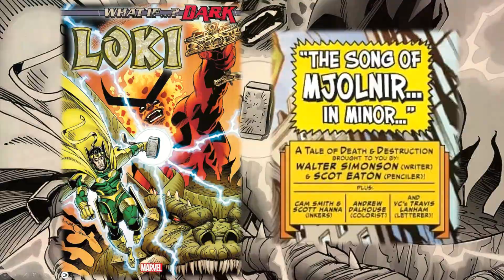Comic Preview | What If...? Dark: Loki #1 | Marvel Comics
Walter Simonson returns to his illustrious run on THOR…but this time, Loki’s in charge! A tale of one of Asgard’s worst days—and one of Loki’s best.

Clay: @Clay_Harrison
Kyle: @Kylepedia
Adrian: @Adrian_Harry
Daniel: @eckospider
Josh: @cosmosis